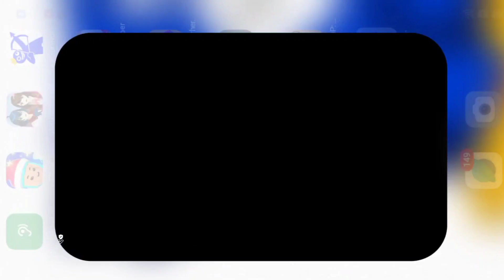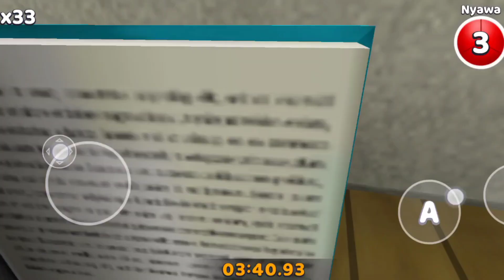ikan beruang sultan hilang sedih sekaliiii!! 😭 ( Super Bear Adventure Game)beruangsultan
bercerita drama beruang sultan terbaru cara mendapatkan sticker shicka cara dapatkan kunci Cara dapatkan banyak koin super bear adventure game update baru car melawan monster yeti cara bermain dirumah raksasa professor cara menyelamatkan teman beruang sultan cara menyelamatkan stopio cara melawan Kura-kura ungu cara melawan monster yeti

Qeelagamer